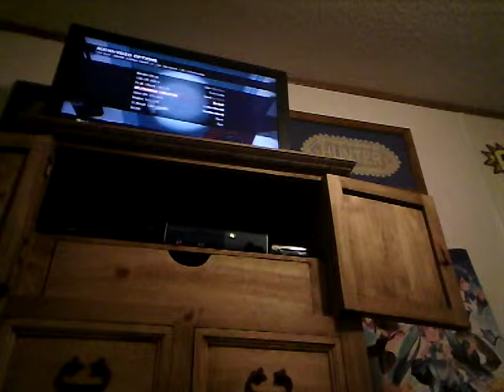Left for dead #1